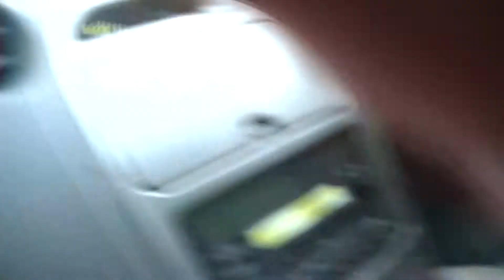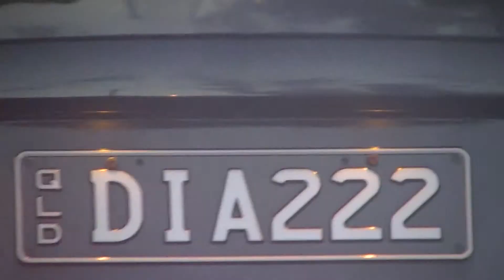Before the UQ game pt.1